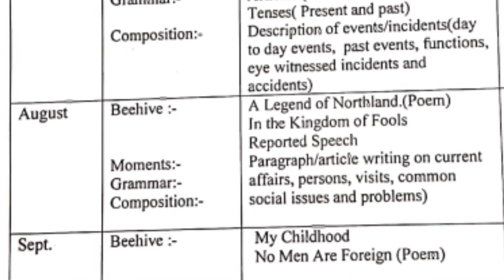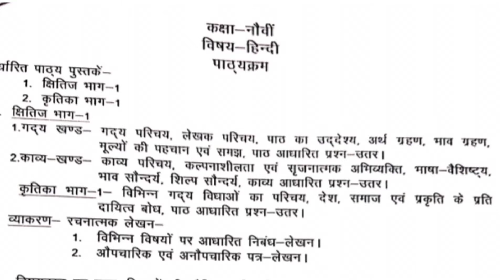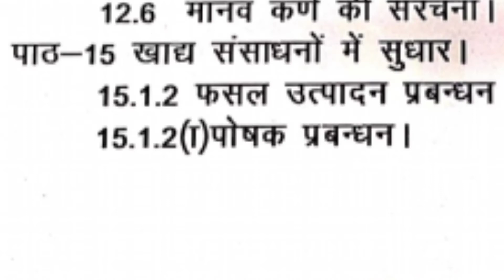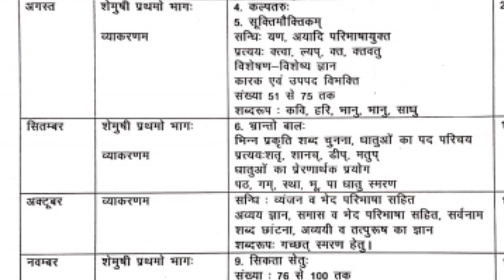HBSE NEW SYLLABUS 2020-21। REDUCED SYLLABUS OF CLASS 9TH । ALL SUBJECTS। HARYANA BOARD 10TH।All SUB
HBSE। हरियाणा विद्यालय शिक्षा बोर्ड भिवानी। REDUCED SYLLABUS OF CLASS 9TH । ALL SUBJECTS। COVID-19
HBSE NEW SYLLABUS 2020-21। REDUCED SYLLABUS OF CLASS 10TH । ALL SUBJECTS। HARYANA BOARD 10TH।All SUB